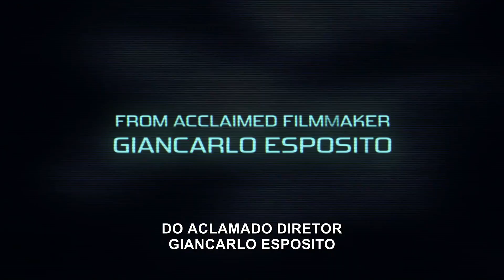Esta é a Sua Morte - O Show | Trailer Legendado